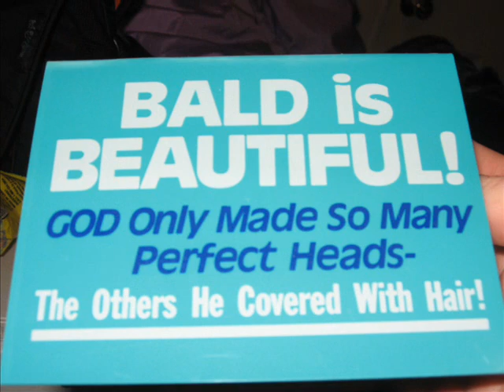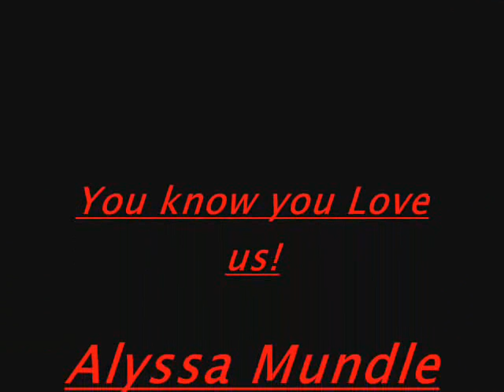Super sisters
being weird